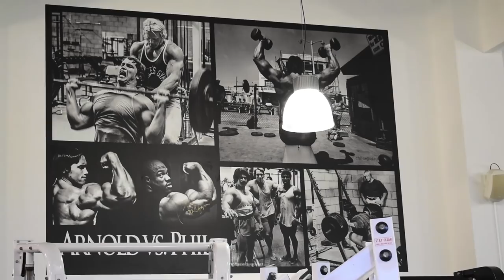Golds Gym Nieuwegein - Beste gym van Nederland? - Alpha Vision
In deze video laten wij  van Alpha Vision een workout zien in de Golds Gym Nieuwegein. Wij hoorden dat er een Golds gym Nederland was. Als bodybuilder of fitness liefhebber moet je hier natuurlijk zijn geweest! Wij zijn er geweest en onze mening is  dat het de beste gym van Nederland is waar wij zijn geweest.
Wij gaan binnenkort meer grote Gyms bezoeken. En dan kunnen we echt zeggen wat wij de beste gym van Nederland vinden.
De Golds Gym apperaten voelden erg goed aan en zijn bijna allemaal plateloaded. Dus als je in de buurt Nieuwegein bent zal je zeker deze sportschool moeten bezoeken!

In this video from Alpha Vision we trained at the Golds Gym in Nieuwegein. As a bodybuilder you should had a Golds Gym workout. So we went to Nieuwegein to train in this gym.
The golds gym machines are the best!
They are all plateloaded and u have every machine you can imagine. In the future we are going to visit more gyms and give a review about it.

We are Alpha Vision. We believe overtraining is a myth. Goals are only accomplished through hard work. People confuse hard work for overtraining.
Alpha vision supports you to reach your full potential in a healthy manner.

Alpha Vision aspires to offer online coaching at an affordable price. We from Alpha Vision make sure you reach your goals inside and outside the Gym. We believe you can reach everything as long as you work hard and smart.
Wij van Alpha Vision geloven er in dat overtraining een mythe is, doelen kunnen alleen bereikt worden door hard te werken. Mensen zien hard werken al snel als overtraining. Alpha Vision helpt je om het uiterste uit jezelf te halen op een gezonde manier!

Alpha Vision wilt voor een betaalbare prijs online coaching aanbieden, wij van Alpha Vision helpen je bij het bereiken van doelen in en buiten de sport school. Wij geloven erin dat als je hard werkt je alles kunt bereiken.
Laat in de comments achter wat jullie vonden van deze Full upper body workout! Laat weten hoe de pump was als je deze upper body workout hebt geprobeerd!

Follow our Fitness journey!
Send a mail or DM for a personal schedule.